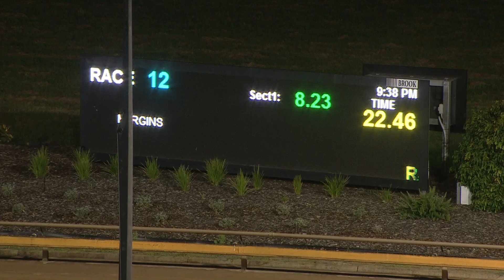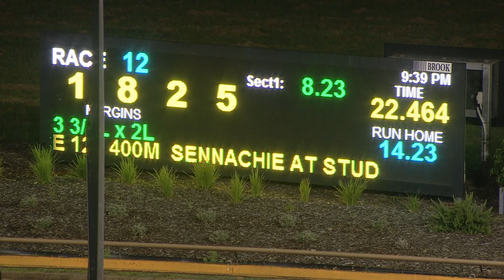WGL SAT 04 DEC 21 R12